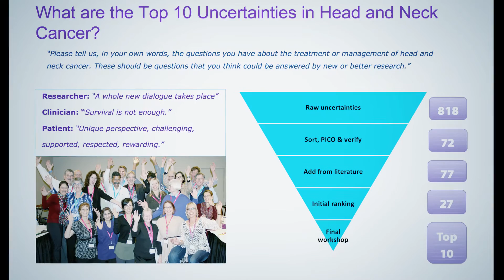Roxana Anderson - Head and Neck Cancer Survivor - iRSM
Roxana Anderson is a head and neck cancer survivor. She shared her story during the 2017 iRSM Research Forum.